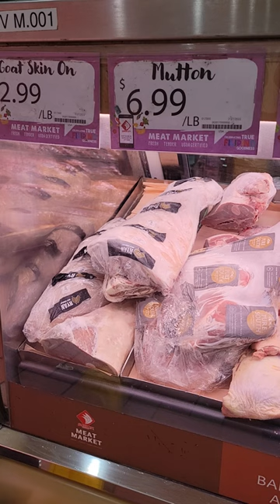San Diego California, Walking Tour, Seafood Store in Chula Vista of San Diego City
The most commercially important ocean fish are species of salmon, herring, codfish, flatfish (flounder, sole, halibut, turbot), redfish (ocean perch), jack mackerel, tuna, mackerel, and sardine. Major species of freshwater fish are carp, eel, trout, whitefish, pike, pike perch, and catfish. The catch ranges in size from whitebait and baby eels, both about 5 cm (2 inches) long, to bluefin tuna, up to 4.3 meters (14 feet) in length.

This Superstore is called Seafood City Located in Chula Vista, San Diego City, California CA, and it provides almost all the seafoods which is mostly used by the people in California.